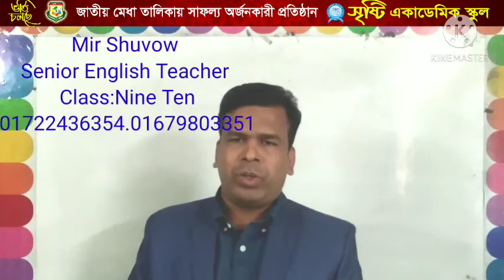Mir Shuvow, Class 9-10, English, Orientation Class.